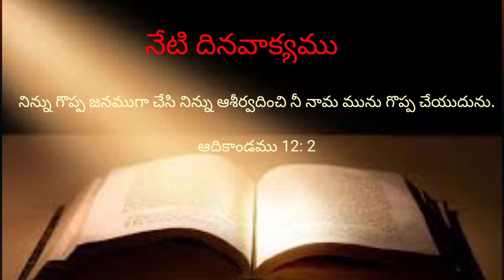నేటి దిన వాక్యము (1.12.2022) || Daily verses In Hebron || Hebron Calender